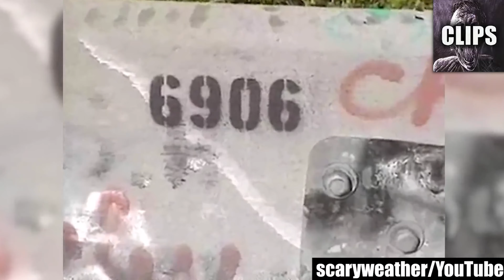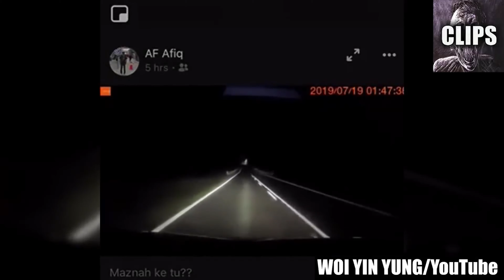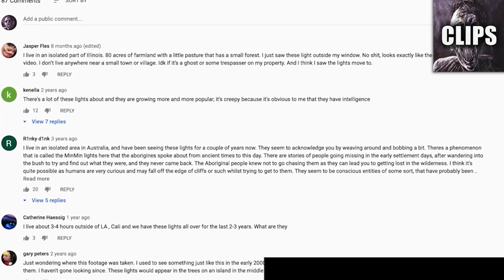Eerie Videos That Will Haunt Your Dreams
Today on Chills Clips: Eerie Videos That Will Haunt Your Dreams. You might know me as the Top15s narrator, the Chills YouTuber, Dylan or just the guy with a monotone voice. My top creepy countdown videos always give an in-depth analysis of scary internet videos that are strange, bizarre, mysterious, and sometimes unexplainable in hopes of determining if said scary videos are real or fake.